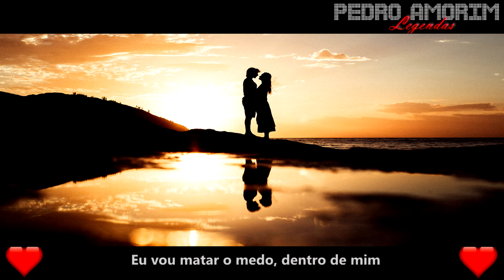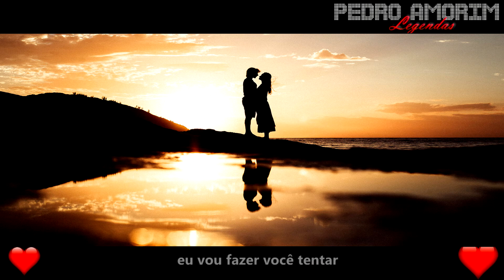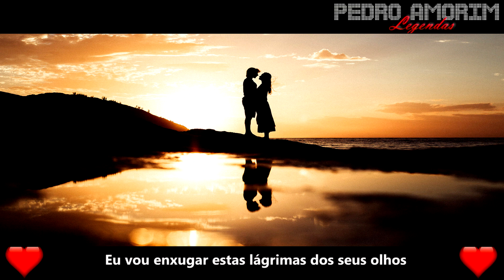Tears - Headstrong feat Stine Grove (Tradução em Português)